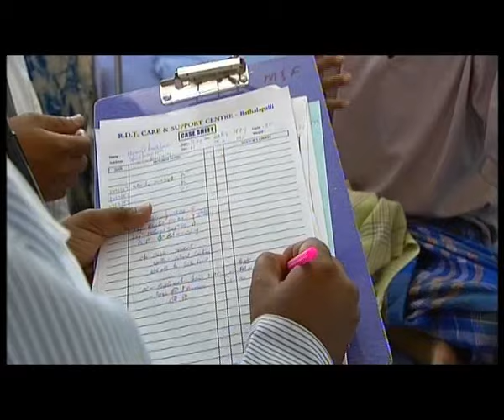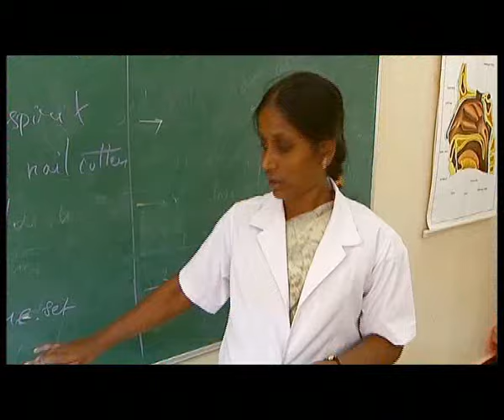Vicente Ferrer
El mejor legado que nos ha dejado Vicente Ferrer es el de demostrarnos que ser personas solidarias es trabajar por el bien común. La solidaridad, no sólo se basa en el trabajo directo con las comunidades desfavorecidas, sino que radica en gran parte en la sensibilización de la sociedad, para que este cambio sea significativo.

Conoce a Vicente Ferrer a través de su propio testimonio y el de aquellas personas que convivieron con él.